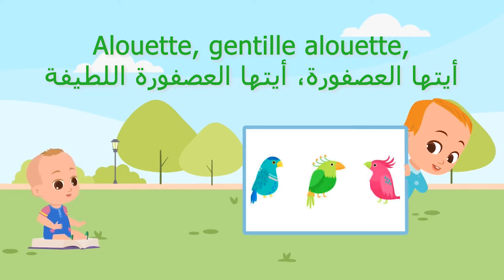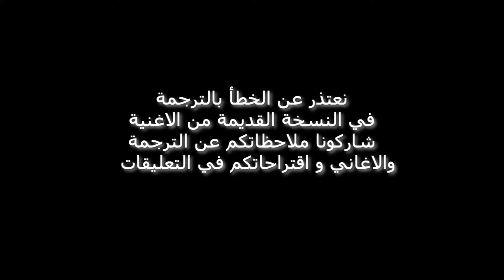Best Arabic Version of Alouette Gentille Alouette EVER!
French body parts
انشودة الفرنسية للسنة الخامسة ابتدائي alouette

Paroles:
Alouette, gentille alouette,
Alouette, je te plumerai.

Je te plumerai la tête,
Et la tête, et la tête,
Alouette, alouette... Aaaah !

Je te plumerai le bec,
Et le bec, et le bec,
Alouette, alouette... Aaaah !

Je te plumerai le cou,
Et le cou, et le cou,
Alouette, alouette... Aaaah !

Je te plumerai les ailes.
Et les ailes ! Et les ailes !
Alouette, alouette... Aaaah !

Je te plumerai la queue,
Et la queue, et la queue,
Alouette, alouette... Aaaah !

by Cold Music

Cold Music try to connect your brain with the legend songs

الويتو جونتي الويتو
اغاني اطفال فرنسية مكتوبة,
اغاني اطفال فرنسيه يوتيوب,
اغنية فرنسية يغنيها اطفال,
اغنية اطفال فرنسية وي وي وي,
اغنية فرنسية الطفل والعصفور,
اغاني اطفال فرنسية مكتوبة ومترجمة,
اغنية اطفال بالفرنسية جميلة ومضحكة,
اغاني الاطفال بالفرنسية والعربية,
اغاني فرنسية هادئة للاطفال,
أغاني فرنسية للأطفال مترجمة بالعربية,
اغاني اطفال فرنسية مشهورة,
اغاني فرنسية للاطفال مشهورة,
اغاني فرنسية للاطفال مكتوبة,
اغاني اطفال بالفرنسية مترجمة,
اغاني فرنسية للاطفال تعليمية مكتوبة,
اغاني اطفال بالفرنسية بدون موسيقى,
اغاني اطفال بالفرنسية عيد ميلاد,
اغاني اطفال بالفرنسية مع الكلمات,
اغنية اطفال فرنسية مترجمة,
اغاني فرنسية لتعليم الاطفال,
اغنية فرنسية لتنويم الاطفال,
اغاني فرنسية للاطفال مترجمة للعربية,
اغاني فرنسية للاطفال للنوم,
اغاني اطفال بالفرنسية للرقص,
اغاني اطفال بالفرنسية للمدرسة,
اغاني فرنسية للاطفال للرقص,
اغاني بالفرنسية لتعليم الاطفال,
اغاني فرنسية اطفال كيوت,
اغاني فرنسية اطفال كراميش,
اغاني فرنسية اطفال كورية,
اغاني فرنسية اطفال كبار,
اغاني فرنسية للاطفال قديمة,
اغاني اطفال بالفرنسية قديمة,
اغاني اطفال بالفرنسية قبل النوم,
اغاني فرنسية قصيرة للاطفال,
اغاني فرنسية للاطفال الصغار قديمة,
اغنية فرنسية للاطفال فريرو جاكو,
اغاني اطفال فرنسيه اغاني اطفال فرنسيه,
اغاني فرنسيه للاطفال فقط,
اغاني فرنسية اطفال غزة,
اغاني فرنسية اطفال ظهور,
اغاني فرنسية اطفال ظالم,
اغاني فرنسية اطفال ظروف,
اغاني اطفال بالفرنسية طويلة,
اغاني فرنسية اطفال ضابط,
اغاني فرنسية اطفال ضحية,
اجمل اغاني فرنسية للاطفال,
أغاني للأطفال بالفرنسية,
اغاني اطفال صغار فرنسية,
اغاني اطفال بالفرنسية بيبي شارك,
اغاني فرنسية سهلة للاطفال,
اغاني اطفال بالفرنسية سنة رابعة,
اغاني اطفال بالفرنسية ساعة,
اغاني فرنسية اطفال زمان,
اغاني اطفال بالفرنسية راقصة,
اغاني اطفال رضع فرنسية,
اغاني فرنسية اطفال ذكور,
اغاني فرنسية اطفال ذهب,
اغاني فرنسية اطفال ذكية,
اغاني فرنسية اطفال ذكريات,
اغاني اطفال بالفرنسية دق الجرس,
اغاني فرنسية اطفال خليجية,
اغاني فرنسية اطفال خيال,
اغاني فرنسية اطفال خياطة,
اغاني فرنسية اطفال خارقين,
اغاني فرنسية للاطفال حماسية,
اغنية فرنسية حماسية للاطفال,
اغاني اطفال حروف فرنسية,
اغاني اطفال بالفرنسية حماسية,
اغاني اطفال بالفرنسية حيوانات,
اغنية فرنسية للاطفال جميلة جدا,
اغاني اطفال بالفرنسية جميلة جدا,
اغاني اطفال فرنسي جميلة,
اغاني اطفال بالفرنسية جوني,
اغاني فرنسية بسيطة للاطفال,
اغاني فرنسية للاطفال بالكلمات,
اغاني اطفال بالفرنسية,
أغاني فرنسية للأطفال,
اغنية فرنسية اطفال العالم,
أغاني فرنسي للأطفال,
اغنية فرنسية للأطفال,
اغنية فرنسية للاطفال,
اغاني فرنسية للاطفال السنة الثالثة ابتدائي,
اغاني فرنسية للاطفال السنة الخامسة ابتدائي,
اغاني فرنسية اطفال 04,
اغاني فرنسية اطفال 02,
اغاني اطفال بالفرنسية 123,
اغاني اطفال بالفرنسية 2020,
اغاني اطفال بالفرنسية 2022,
الويتو جونتي الويتو
,الويتو جونتي الويتو مترجمة
,انشودة الوات بالفرنسية
,انشودة الواتو بالفرنسية
,فريرو جاكو